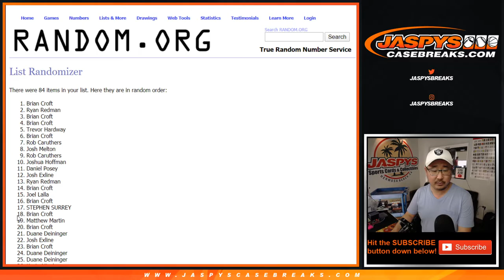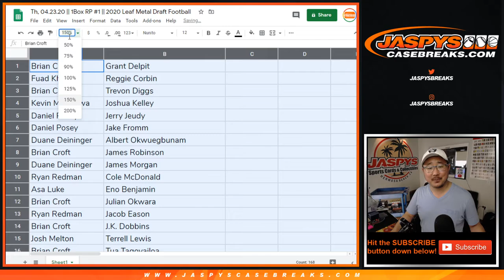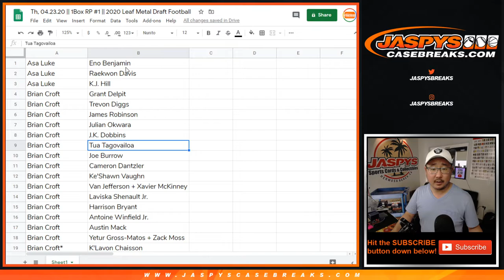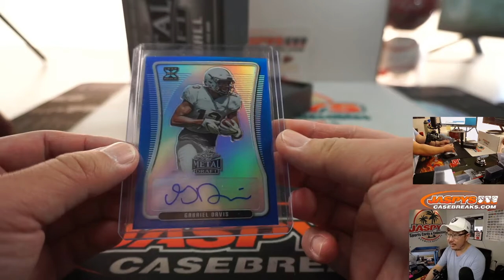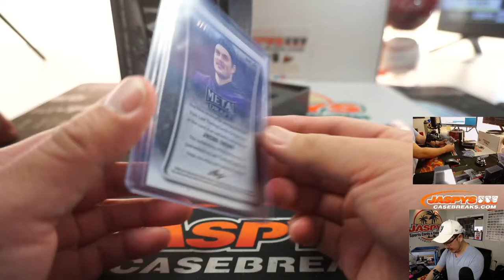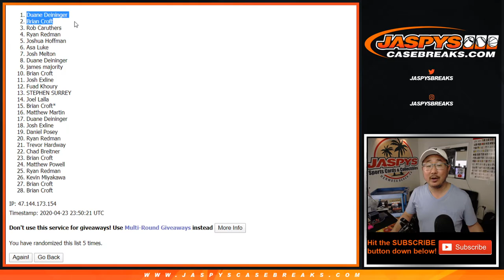Th, 04.23.20 || 1Box RP #1 || 2020 Leaf Metal Draft Football